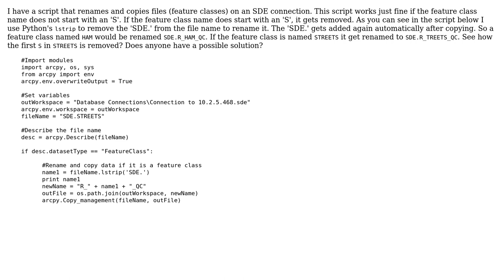GIS: Copying and renaming files on SDE connection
With thanks & praise to God, and with thanks to the many people who have made this project possible! | Content (except music & images) licensed under CC BY-SA | Music | Images & others | With thanks to user Patty Jula user laser user Chad Cooper and the Stack Exchange Network Trademarks are property of their respective owners. You are responsible for your own actions.